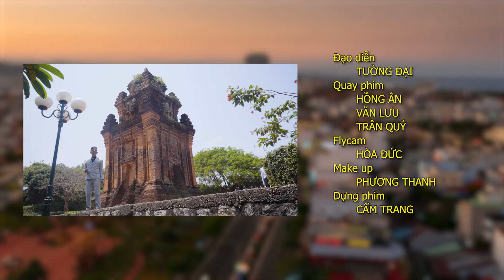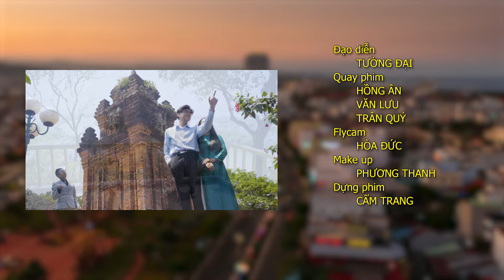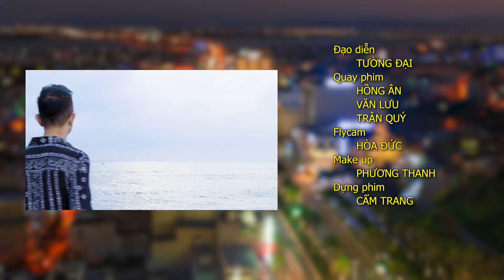TUY HÒA THÀNH PHỐ PHÍA MẶT TRỜI - LONG NHẬT | Nhạc Trữ Tình Bolero Hay nhất 2023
Đây là kênh Youtube Chính thức của Long Nhật.
Long Nhật cảm ơn các bạn rất nhiều 💗
Bản quyền thuộc về BHMedia Corp
Vui lòng không đăng tải dưới bất kỳ hình thức nào.